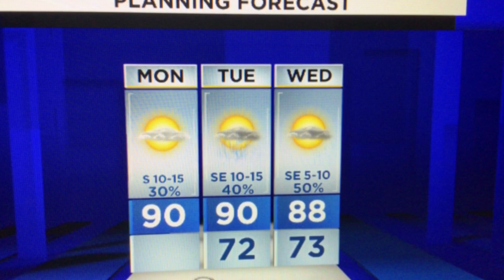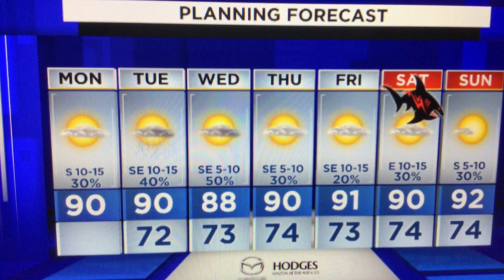Partly cloudy with showers, storms inland, some may become strong...